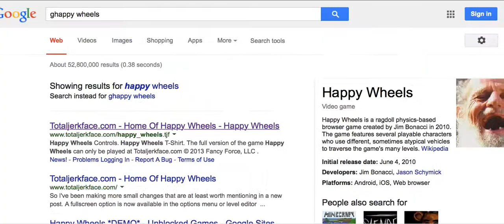"Happy" Wheels CONTROLLING BILLY!!??